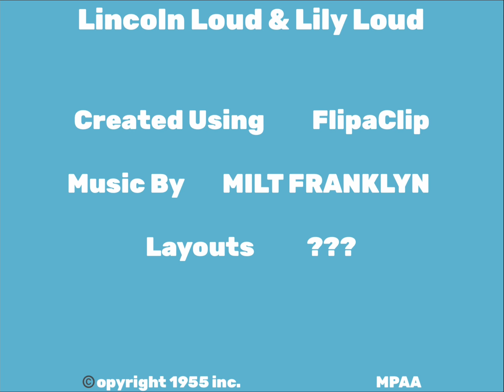Lincoln Loud & Lily Loud (1955) Intro & Outro